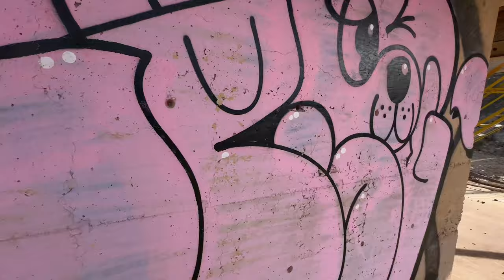Exploring an Abandoned Mining Mill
Join me on an eerie expedition as we venture into the depths of Golddome an abandoned mining mill frozen in time for over half a century. Unravel the mysteries shrouding its rusted walls and forgotten machinery as we debunk haunting legends and unearth the true story.  Step into the past with us and witness the haunting beauty of industrial decay.